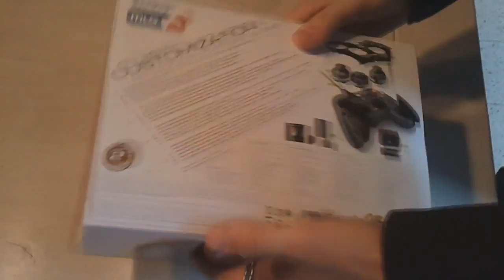Unboxing : MLG pro circuit controller.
Je continue mon tours des ré-uplaod, avec cette fois ci le déballage de la manette officiel MLG.